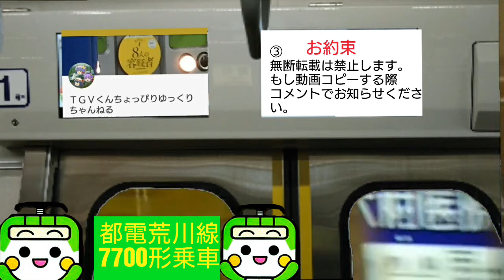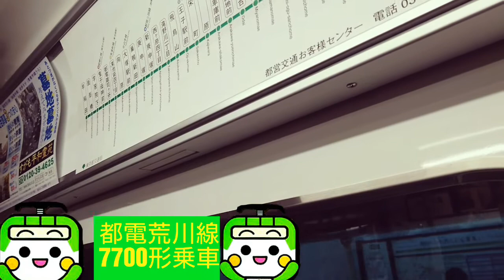車内照明がプチレトロ白～セピアに！？都電荒川線7700形乗車動画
個人的に東京さくらトラムは呼びづらいです。
たまたま乗ってた7700形の車内照明がセピアに近い色に更新されていたので動画とさせていただきました！